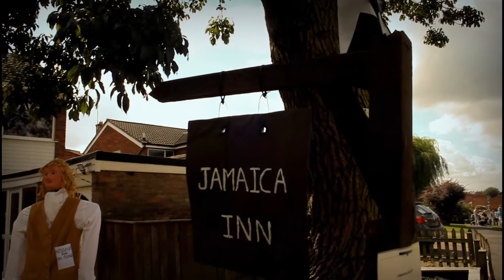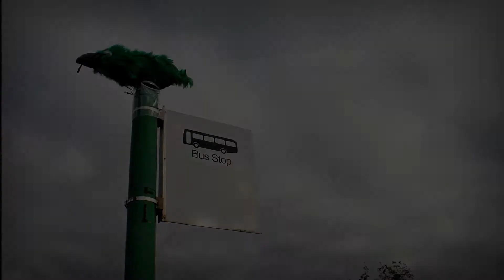Desford Scarecrow Festival 2021 - Tell Us A Story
The residents of Desford in Leicestershire got their creative juices flowing over the August bank holiday with the return of the ever popular Desford Scarecrow Festival.
With a years break one of Leicestershire's biggest scarecrow festivals was back bigger and better than ever, 2021`s theme being A Desford Tale... Tell us a story.
The theme lent itself to a wide variety of interpretations with Very Hungry Caterpillars appearing alongside Captain Underpants, Room on the Broom, Zog, The Gruffalo and more,
Pennywise the Clown even made a scary  appearance at one address.
The village was full of people throughout a very successful three days, each following the trail and ticking off spotted scarecrows in their trail guides before voting for their favorite.
Several "Hubs" at various points along the route, played host to food stalls and entertainment from local brass bands, dance performances, singers, Bands and more making them a perfect place to rest those tired feet.